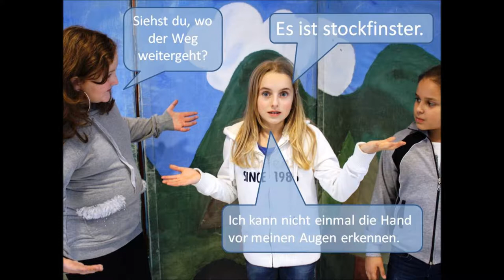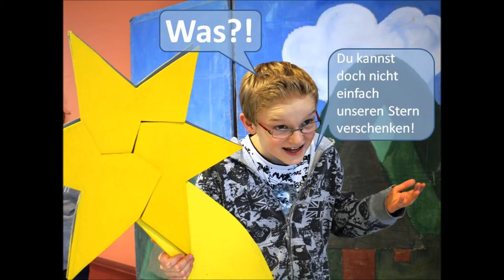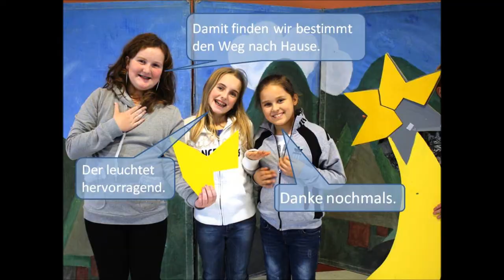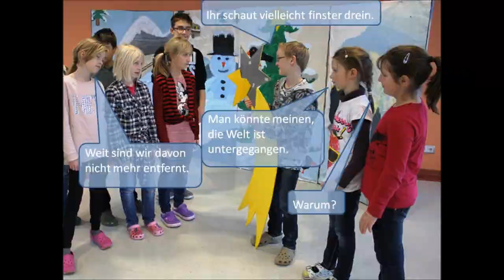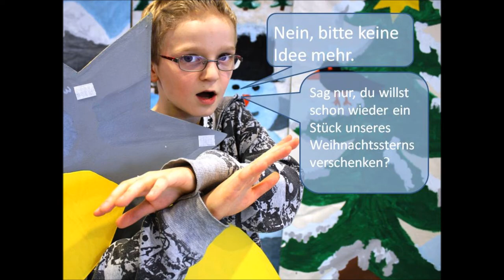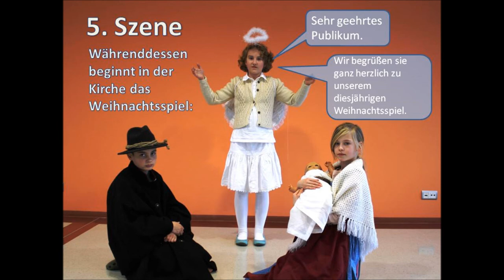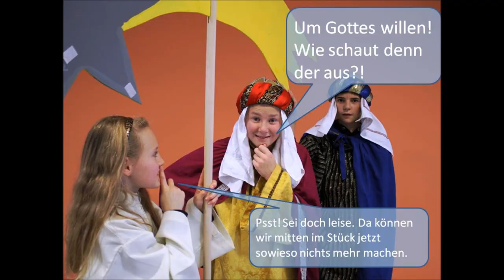2 Teil Weihnachtsspiel Bald ist Weihnachten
"Bald ist Weihnachten"
Ein Weihnachtsspiel von Esther & Kurt Mikula

Aufgeführt von den Kindern der HS Lofer unter der Leitung von Martina Leitinger.

Inhalt: Die Kinder müssen den Stern von Bethlehem zur Aufführung des Weihnachtsspiels in die Kirche bringen. Unterwegs begegnen ihnen verschiedene Personen, mit denen sie den Stern teilen. Am Ende schaffen sie es aber doch noch, dass der Stern von Bethlehem für alle leuchtet.